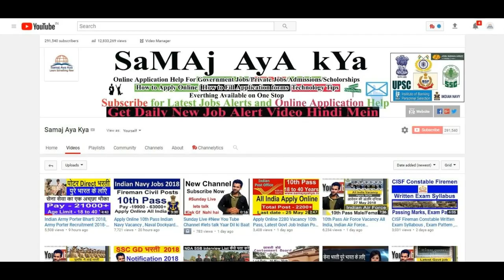मैं सीना तान के आया हु देश की सरहद पर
Indian Army Poem - मैं सीना तान के आया हु देश की सरहद पर